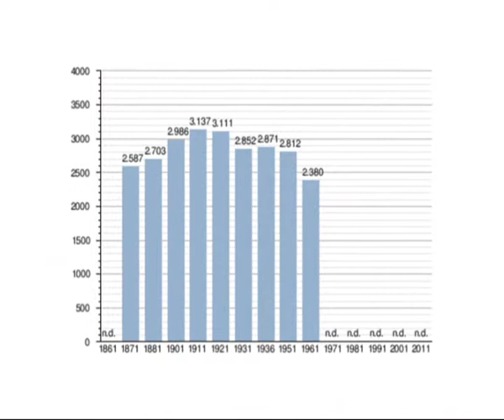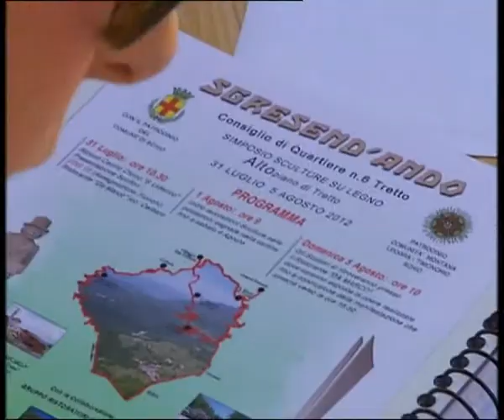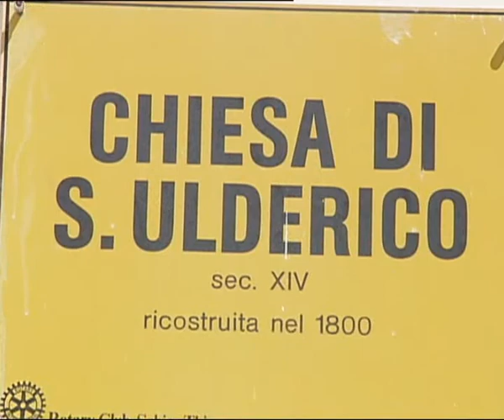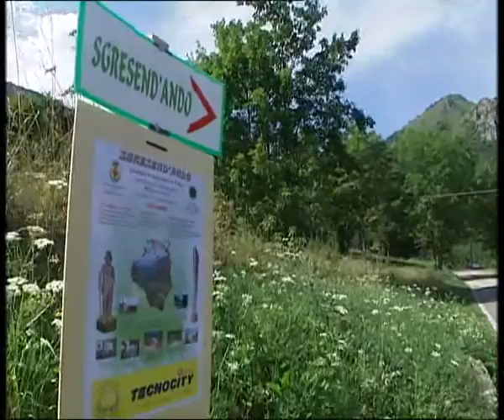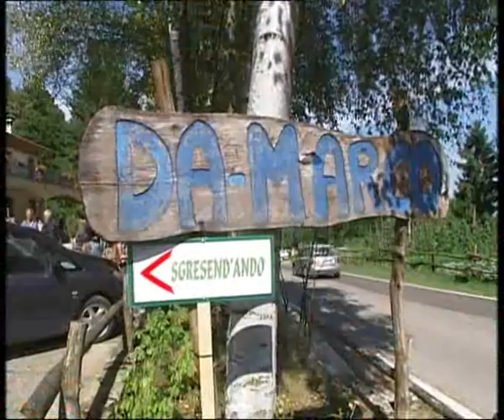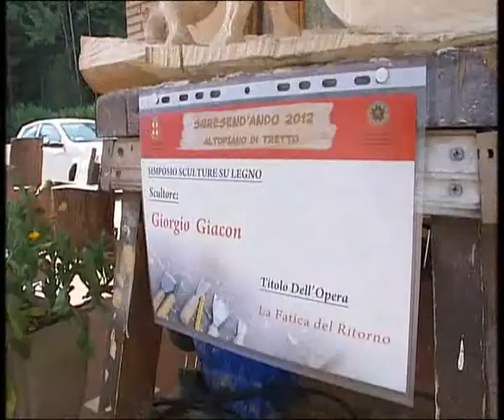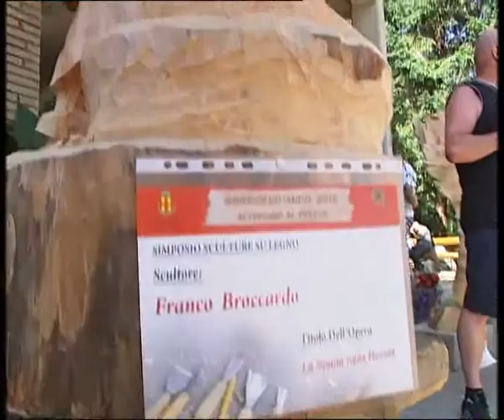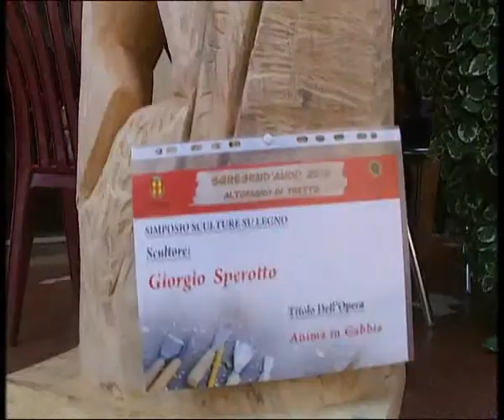mosaico07082012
sgresendando2012 mosaico